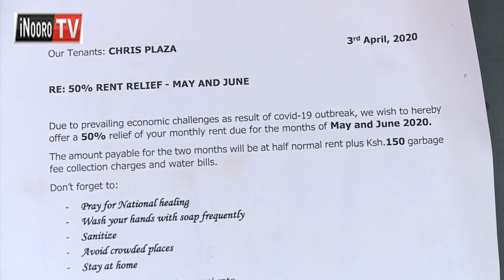Kirathimo kurokera akombori 100 a nyumba imwe itura-ini ria Kibute, mwene akiuga makuriha nuthu tu .